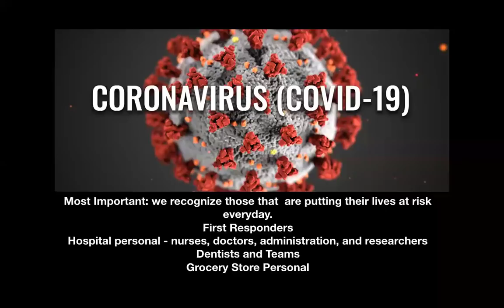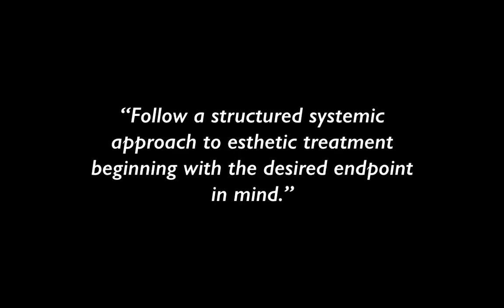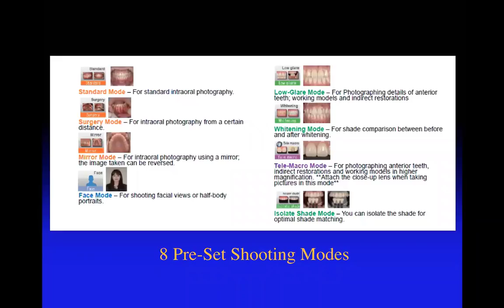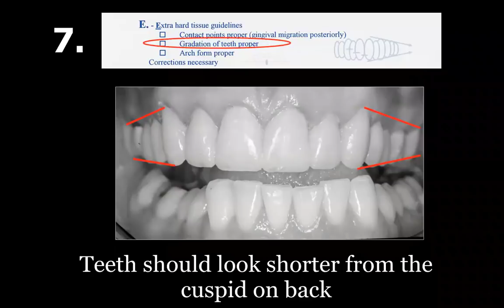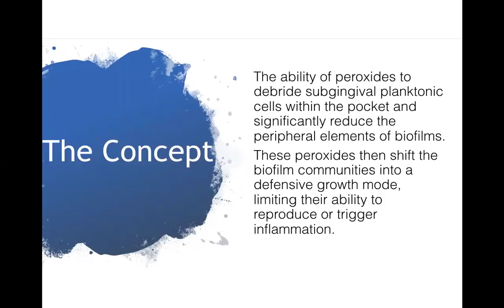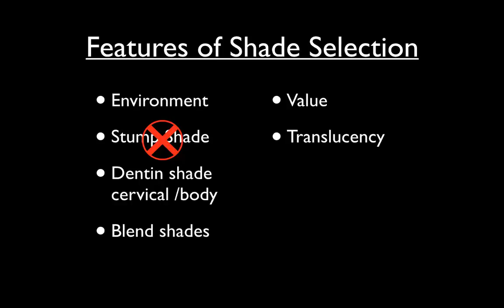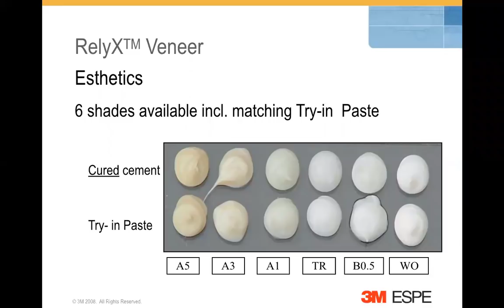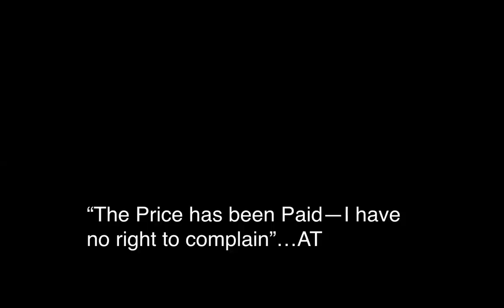Dental Treatment: Smile Design - Life Changing Smiles Apr 21, 2021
COURSE SUMMARY
Smile design is a science and an art. Success and beauty is created in the clinical planning. In this 2-hour video, Dr. Tomaro will take you through the clinical steps necessary to create the beauty patients are seeking. Proper diagnosis and patient selection are the keys to success. The following clinical procedures will be discussed: evaluation of the smile corridor, facial analysis, occlusal evaluation, communicating with the laboratory technician, diagnostic wax-up, preparation of the teeth, creating temporaries the patient wants to keep, and the clinical steps to adhesion (why use the best materials available to us).

LEARNING OBJECTIVES
1. Understand the role of “the golden proportion” in smile design
2. Identify the rules of smile design
3. Learn how the laboratory technician duplicates nature
4. Understand adhesion
5. Learn how to create beautiful smiles